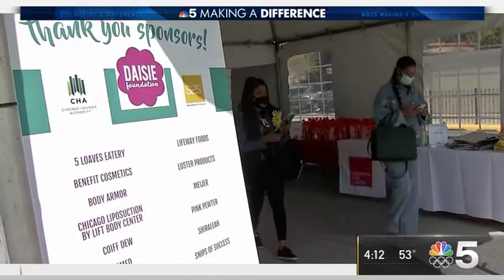NBC 5 Chicago Feature(Making A Difference) DF and CHA Mother's Day Giveback-May 7, 2021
The Chicago Housing Authority (CHA) partnered with the Daisie Foundation, a non-profit that specializes in random acts of kindness, for a special Mother’s Day celebration honoring 200 CHA residents Friday, May 7, 2021 at the Charles A. Hayes Center.

CHA moms were treated to a day of pampering, including special giveaways, a packaged lunch from 5 Loaves Eatery and a pre-recorded message from Chicago media moms. The gathering was conducted beneath tents in the parking lot. On hand was CHA CEO Tracey Scott, who thanked the Daisie Foundation for its support of CHA residents. “This past year has been tough for everyone, but especially for parents who have had to navigate the unique demands of the pandemic, including e-learning and social distancing, along with all the other stresses of parenting,” she said. “Events like this one today not only reintroduce some normalcy back into our lives, but hopefully also some fun.”

Julie Hightower, President of the Board of the Daisie Foundation, said:
“The Daisie Foundation is honored to continue their partnership with the Chicago Housing Authority to celebrate the most deserving moms this Mother’s Day. We hope our combined efforts will provide a sprinkle of joy to these amazing women.”

Among the sponsors were: Benefit Cosmetics, Body Armor, Chicago Liposuction by Lift Body Center, Coiff Dew, ComEd, European Wax Center, Lifeway Foods, Luster Products, Meijer, Pink Pewter, Shiraleah and Snips of Success.

The four-hour event was broken into two time slots for the 200 participating CHA moms.

CHA resident Andria Puller, the mother of four kids, had a great time. She was thankful for the day.

“The music is good, the vendors are beautiful, the setup is very nice,” she said. “I’m very humbled to be chosen as a good mother from my community.”

About Daisie Foundation: A national organization, Daisie Foundation provides ongoing opportunities for under-resourced women and children in Chicago. The Foundation expanded to Houston, Texas in December 2020. Through our combined efforts, women gain a platform to be heard, children are inspired to dream bigger, and families share more opportunities to succeed. You can learn more about how our 501(c)(3) nonprofit works to empower, inspire, and assist in the improvement of our society by visiting

About Chicago Housing Authority: The Chicago Housing Authority is the second-largest public housing agency in the nation, providing safe, stable and affordable housing to approximately 64,000 low-income families and individuals at family, senior, scattered site and mixed-income properties and through the Housing Choice Voucher (HCV) program.